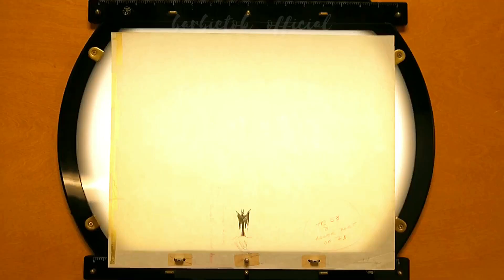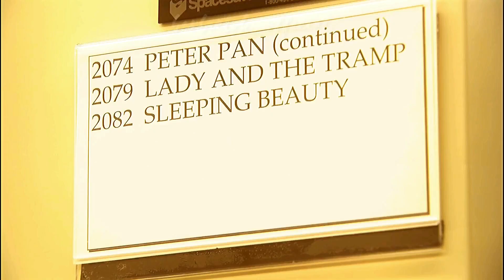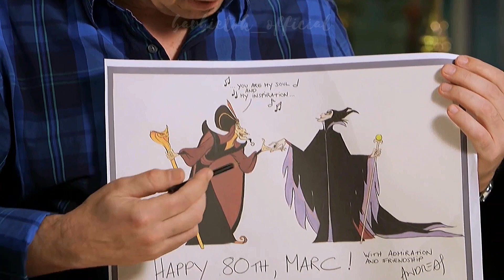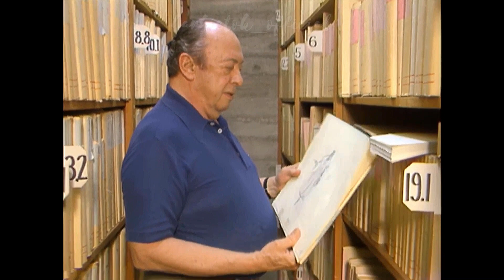“El arte del Mal”- Las generaciones de los villanos de Disney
Sacado del Blu-ray de la Bella Durmiente
Este mini bonus “documental” sobre los icónicos villanos de Disney a Través de los años